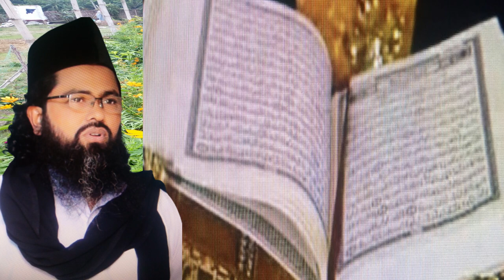,,কে আছেন আত্নার মুক্তি চান শুনুন ,ke acen attar mokti gotate can colon jene